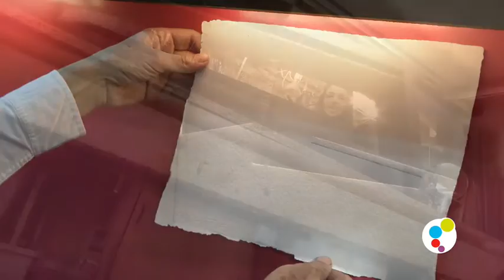Reportaje para la Fundación Universitaria CEU San Pablo de Madrid: Juan Ramon Martin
Es un reportaje realizado por CEUMedia Televisión para el canal de televisión del la Fundación Universitaria CEU San Pablo de Madrid.

Una reportera y dos cámaras realizan una entrevista sobre la obra de escultura, grabado y dibujo. Las preguntas recorren todo el arco de la creación artística: desde el proceso mental al material. Desde los orígenes de la formación, las escuelas artísticas o de pensamiento a las que se adscribe el autor hasta los procesos mecánicos y manuales de fabricación: acero, madera o papel son algunos de los materiales con los que el autor trabaja y son fuente constante de cuestiones por parte de la periodista.

Su duración aproximada es de ocho minutos